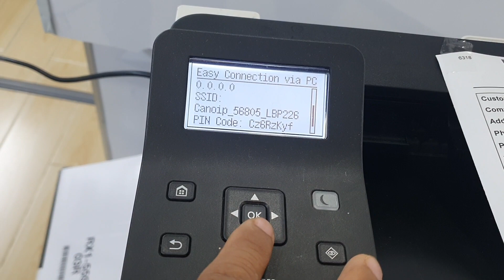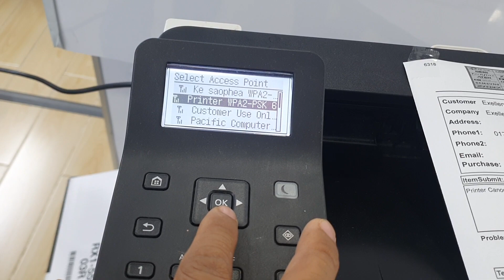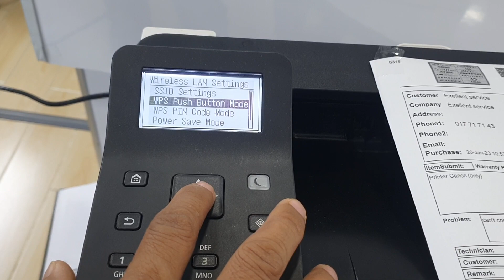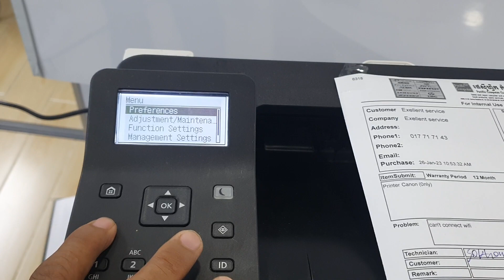How To Connect network and wifi Printer canon LBP